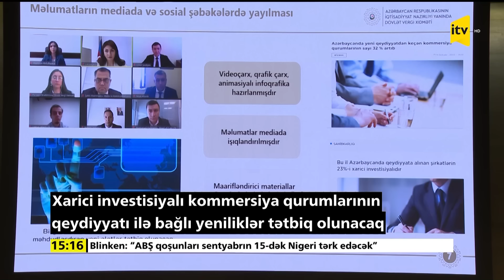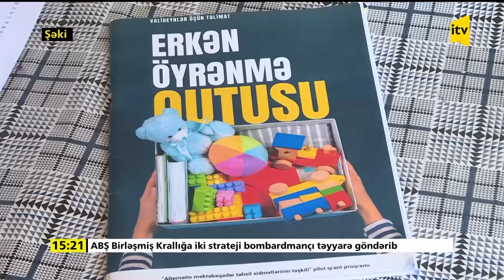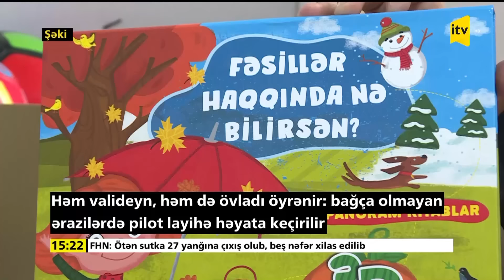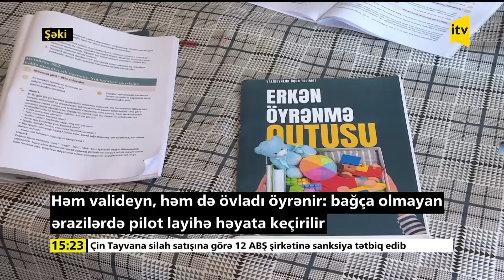İTV Xəbər | 22.05.2024 | 15:00